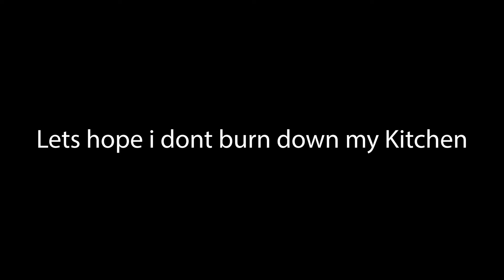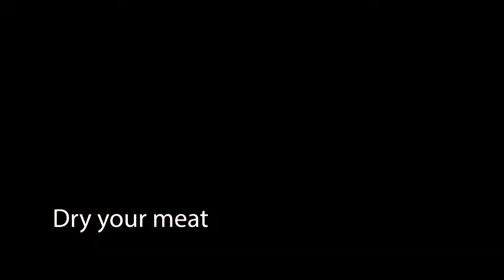Clever Pork Chops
Produced by Ava Knott